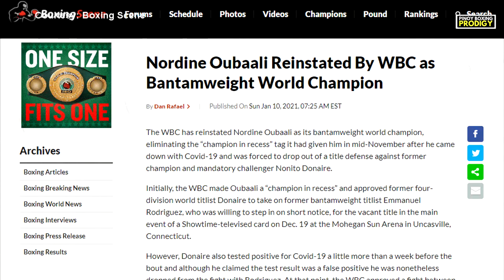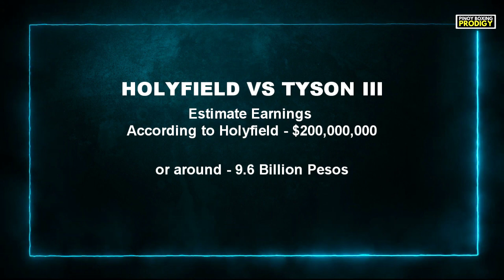Holyfield vs Tyson III, $200 Million posibleng KITAIN | Donaire may pag-asa pa kay WBC Champ Oubaali